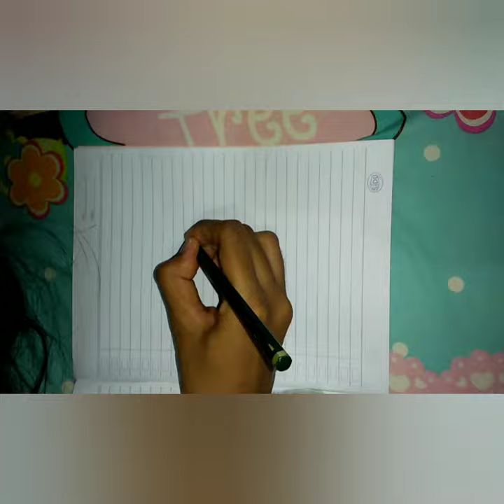MENGGAMBAR SURAT CINTA 🤔